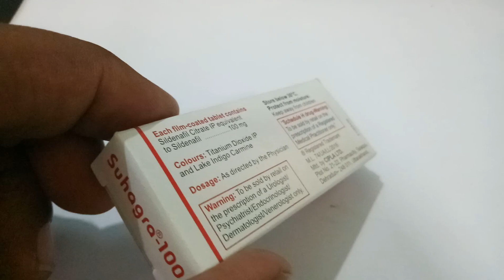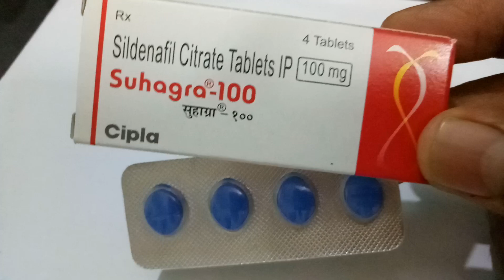सुहाग्रा Suhagra 100mg Tablet full review / इस्तेमाल से पहले जान लीजिए ये बातें। पुरूषो के लिए खास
सुहाग्रा, Suhagra 100mg Tablet full review in hindi Sildenafil Citrate Tablet Review  Sildenafil citrate 100 mg is the recommended starting dose for men with erectile dysfunction (ED); however, most men are later titrated to sildenafil 100 mg for improved efficacy